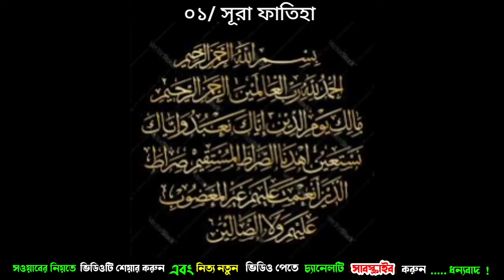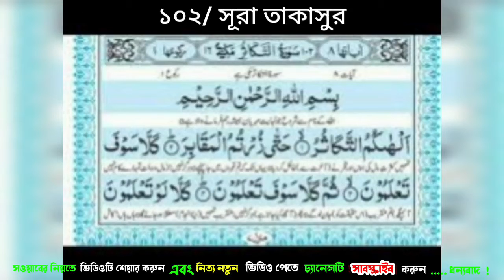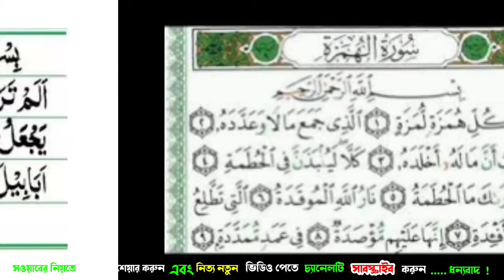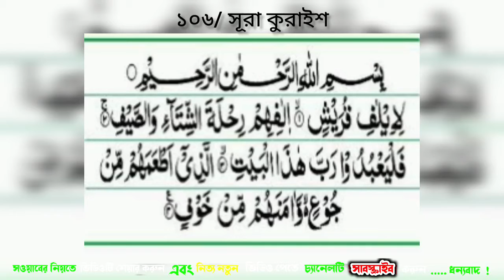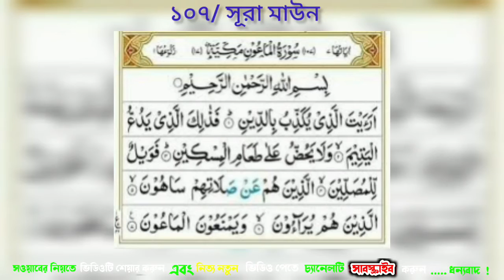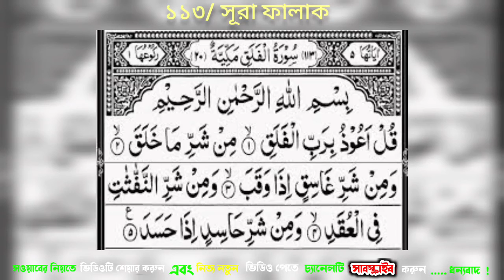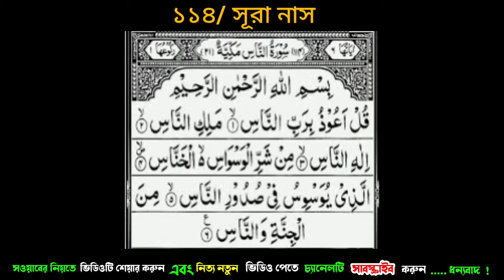Excellent amazing Quran recitation - Must Watch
Asalamu Alaikum I am fundraising this Ramadan to cure Malnourished children.

It is obligatory to donate 2.5% of your income to charity every year.